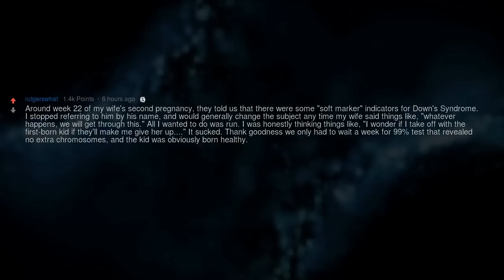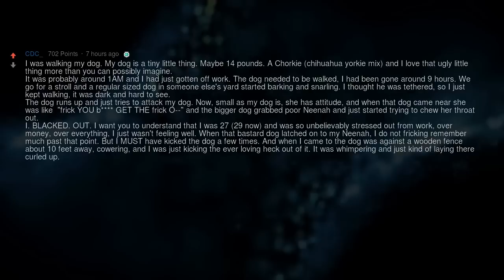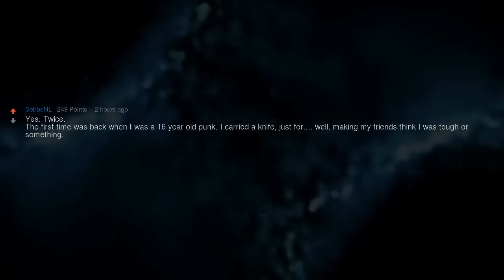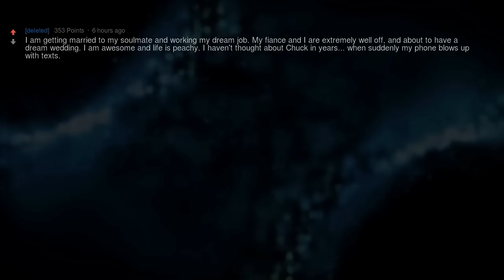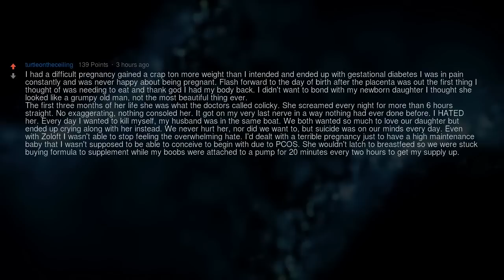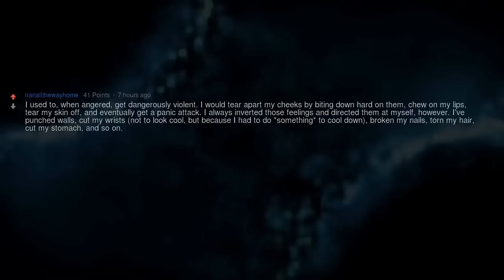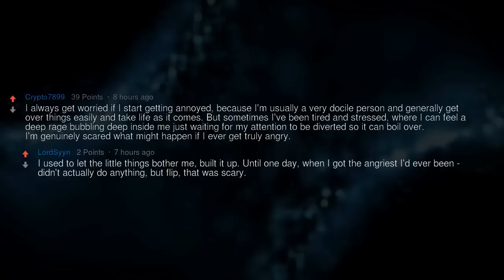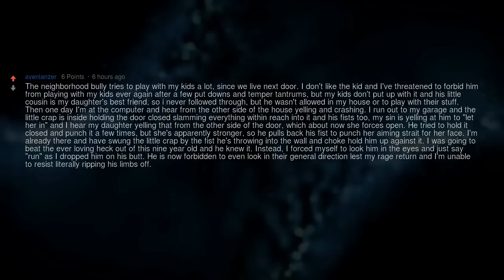Disturbing Ways We Act During High Stress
▶ Fresh AskReddit Stories: Disturbing Ways We Act During High Stress